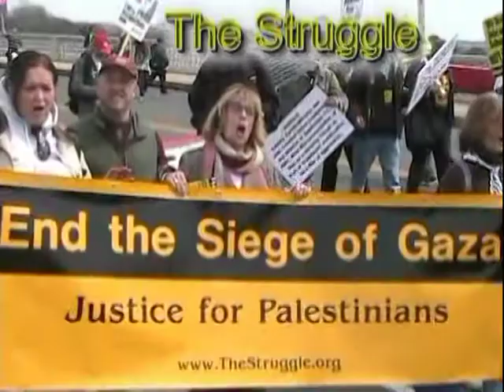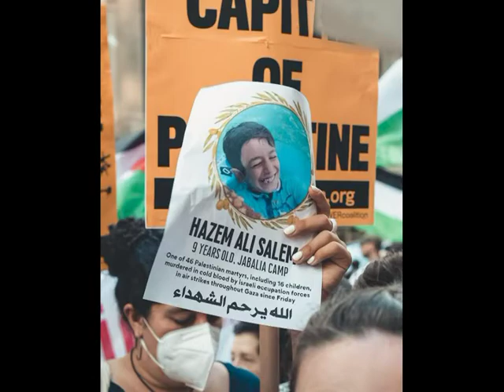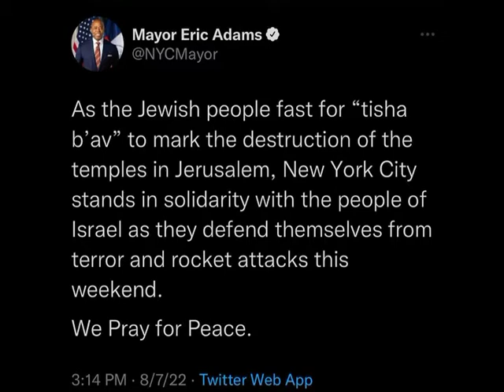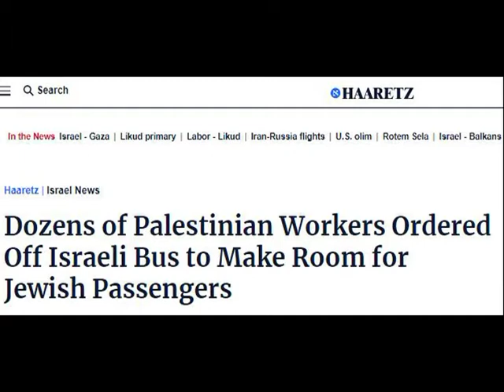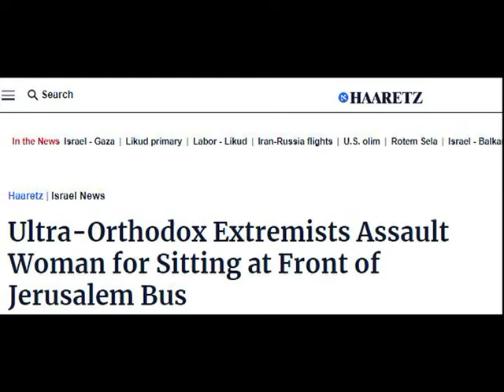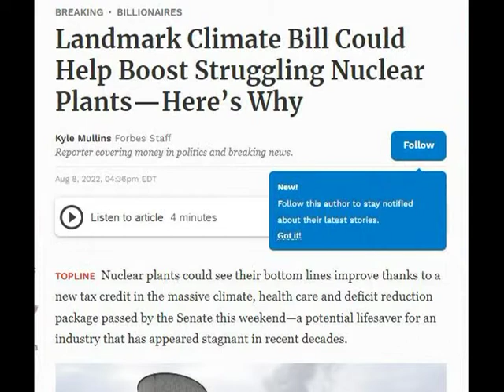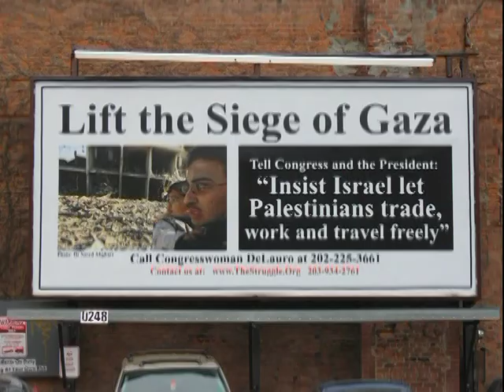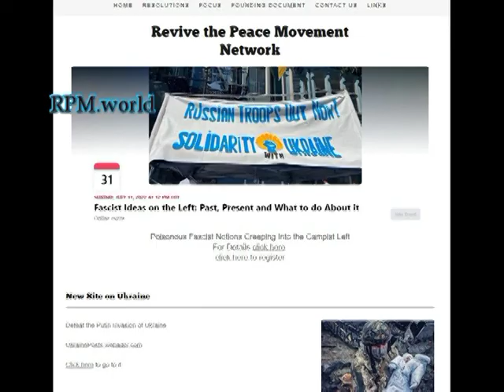Of the 17 Children Killed by the IDF in Gaza - The Struggle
Of the 48 killed in the latest Israeli massacre 17 were children.  One terrible injury highlighted. Protest in New York City.  *** Protest upcoming on Wed. 8/17 in Middletown, CT *** Bineshi Alibert of the Climate Justice Alliance explains that the coalition thinks the Manchin-Biden bill will hurt more than it helps *** Simon Pirani concludes his talk on Ukraine concentrating on  the events of 2014 the allegations of a "coup" *** criticizing the apparent violence of the FBI raid against leaders of the African Peoples Socialist Party *** program #966